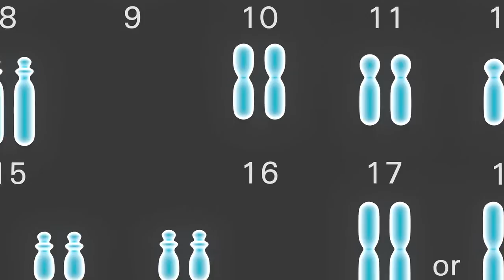Fabry disease | Center for Rare Disease Therapy at UPMC Children's Hospital of Pittsburgh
Learn about Fabry disease and treatment and research happening at UPMC Children's Hospital of Pittsburgh.